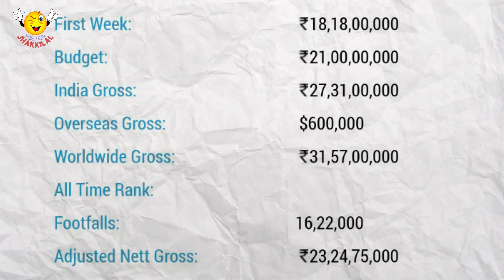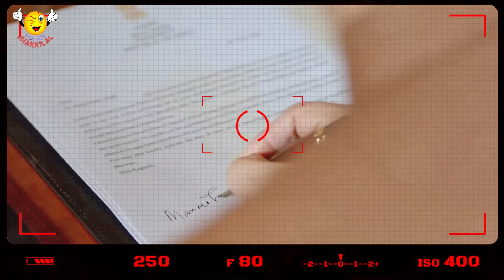Loksabha Election : आखिर Bollywood में कामयाब क्यों नहीं होतीं Poltical Biographies? Analysis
Loksabha Elections
Loksabha Election
Loksabha Chunav
Lok Sabha Chunav
Narendra Modi
PM Modi
Modi Rally
Modi
Opinion Poll
Exit Poll

1. Bollywood Film review
2. Movie review
3. Film trailer review
4. Filmy Satire
5. Bollywood news
6. Bollywood gossips
7. Bollywood breaking
8. Bollywood updates
9. Bollywood buzz
10. Film roast
11. Filmy news
12. Movie trailer review
13. Opinion video
14. Bollywood
15. Song review
16. Biography
17. Film analysis
18. Bollywood Actor
19. Bollywood Actress

Credit:
Voice : Shawbhik Palit
Script : Nitendra Verma
Edit : Sachin - The Strange Edit